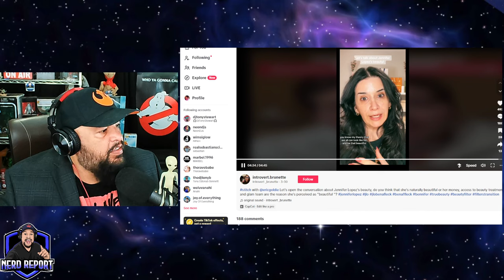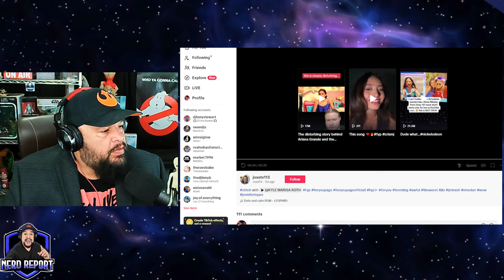Terrifying Encounters with Jennifer Lopez! Internet Shares JLO Horror Stories!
The thumbnail images are satirical creations crafted using Adobe Photoshop and artificial intelligence artwork.